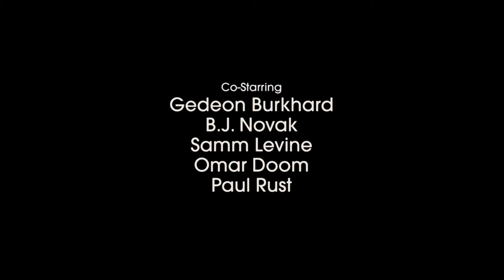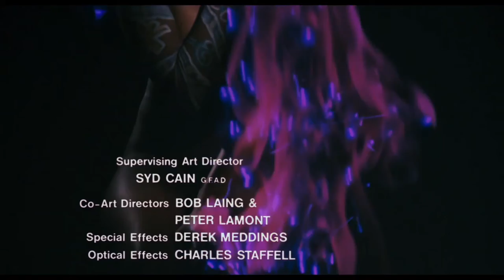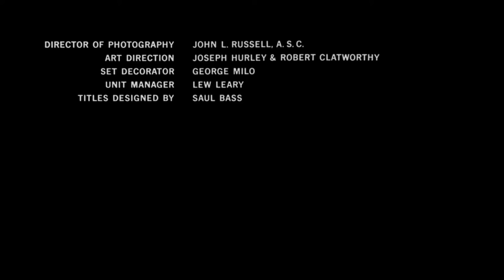10 of the greatest movie title sequences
(According to me that is)